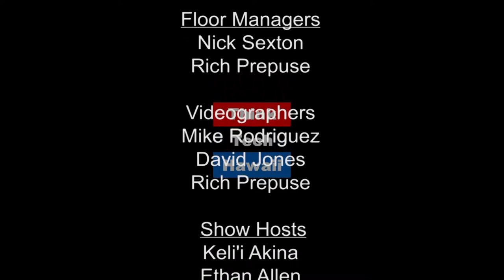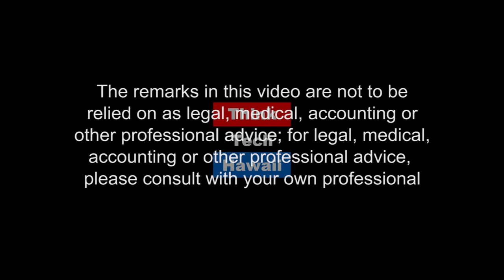Wedding Planning in Paradise - Becoming an Entrepreneur at 50 - June Dillinger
June and Chris discuss the challenges of starting a business in Hawaii and the things that make doing business harder but also why it's all worthwhile.

Explore more of June Dillinger's wedding planning opportunities across the islands